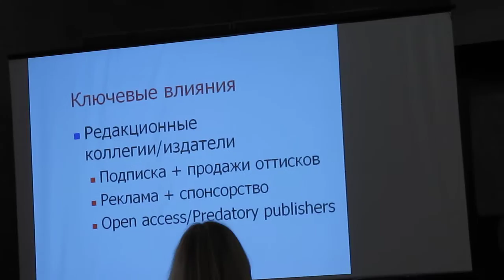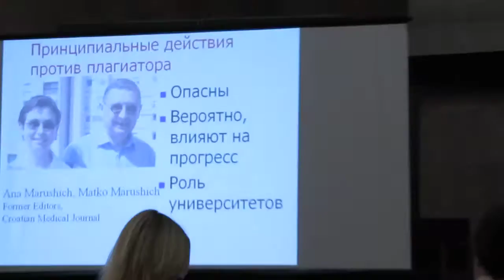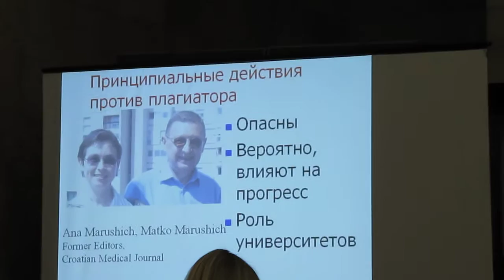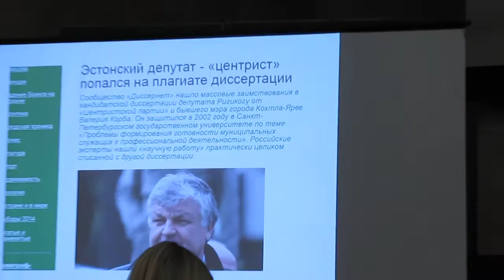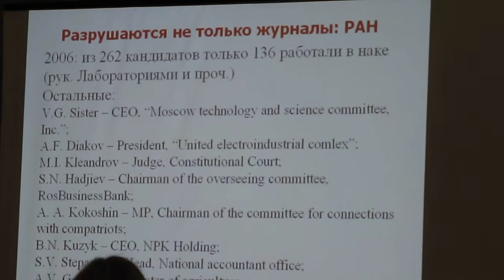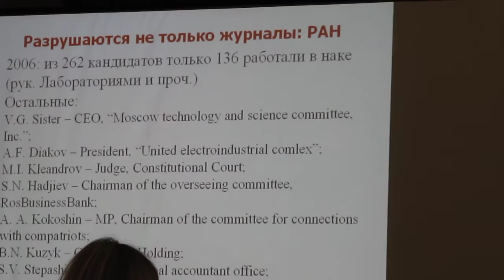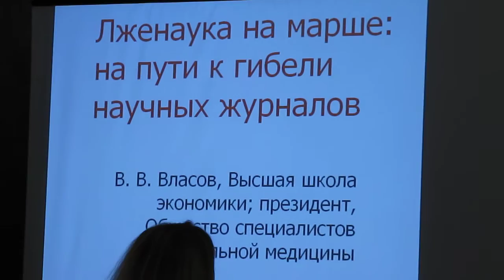Конференция группы УПЛ. Доклад В. В. Власов, "Лженаука на марше: на пути к гибели научных журналов".